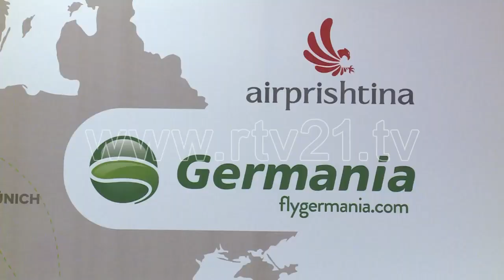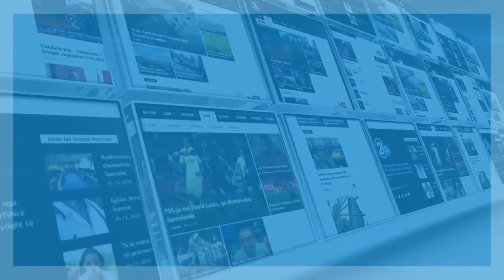AEROPORTI I PRISHTINES SOLEMNITETI 01 11 2018